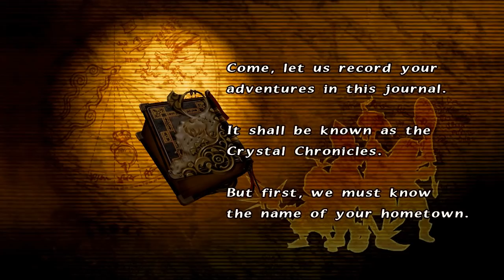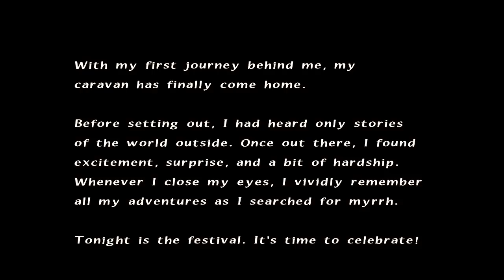Final Fantasy Crystal Chronicles Remastered - Year 1: Bosses: Giant Enemy Crab, Malboro & Orc King